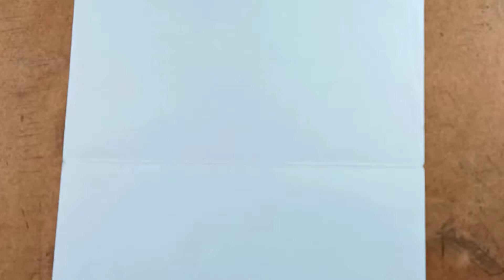3D Pencil Drawing Tutorial - step by step || Easy 3D illusion Drawing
how to draw a simple 3D Pencil.

MATERIALS:
Bristol paper
2B pencil
Black Pen
Markers gray
Prismacolor Ebony graphite pencil
Stump